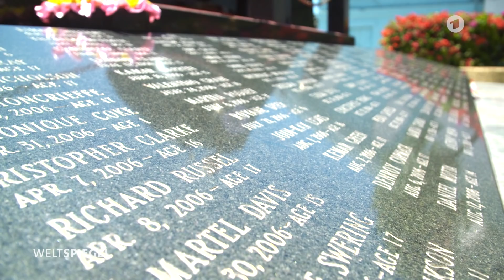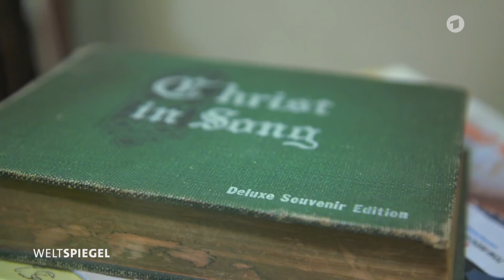Musik und Gewalt in Jamaika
Dancehall ist auf den Straßen Jamaikas entstanden. Am populärsten sind Songs mit Musikvideos, die vor Gewalt nur so strotzen. Jamaika hat eine extrem hohe Kriminalitätsrate, doch während der Pandemie steuert die Karibik Insel darauf zu, weltweit das Land mit der höchsten Mordrate per 100.000 Einwohner zu werden. Und so ist Dancehall zu einem Streitthema in Medien und Gesellschaft geworden. Die Frage ist, ob die Gewalt in der Musik zu mehr Gewalt in der Realität führt - oder mindestens eine Kultur der Gewalt zementiert.